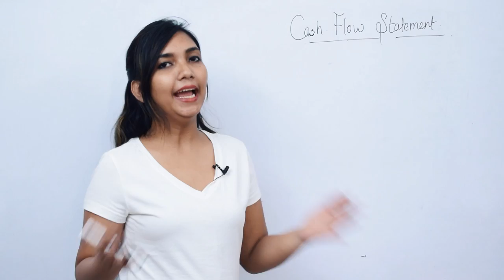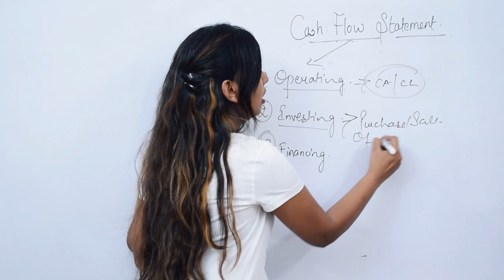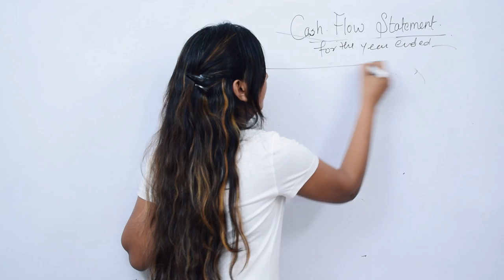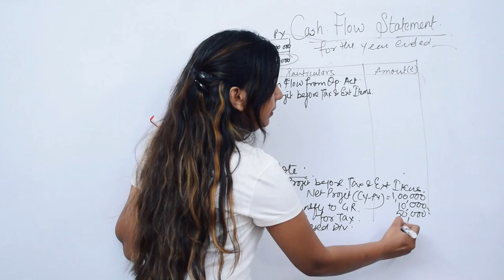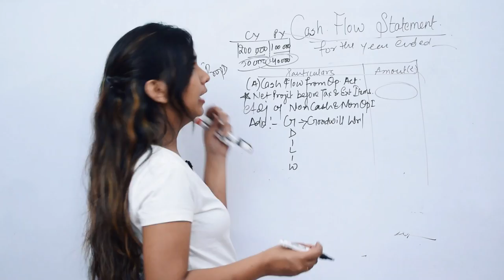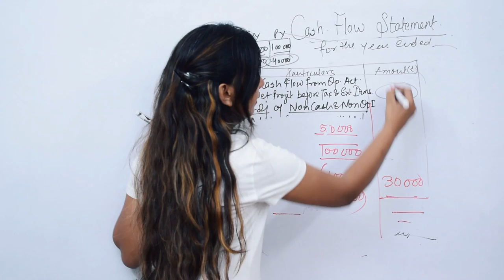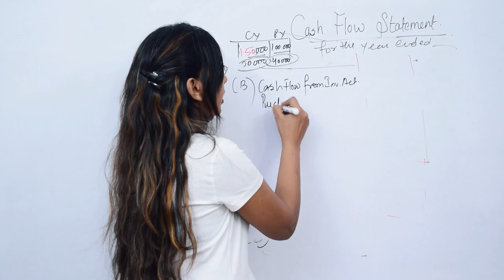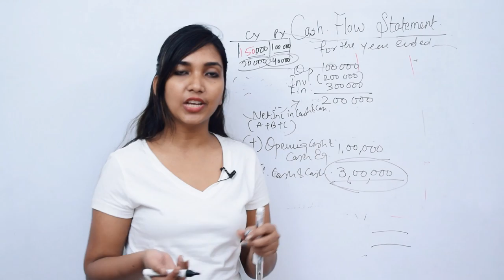Cash Flow Statement - Full Concept